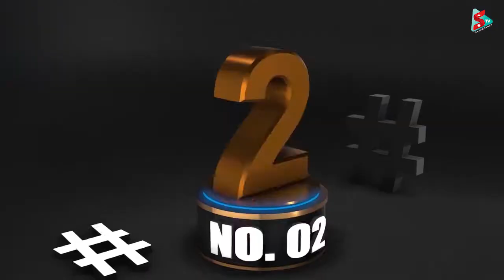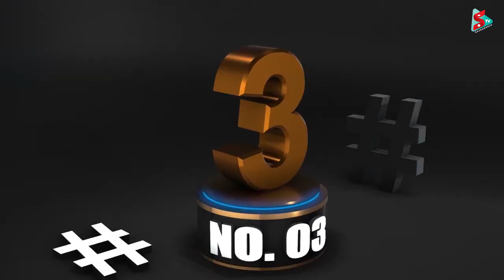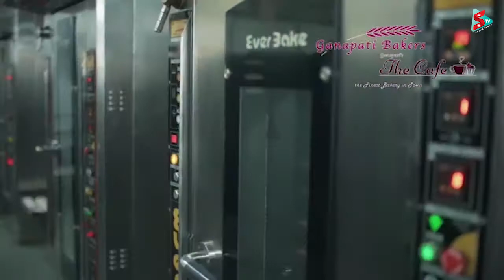Sajhamanch Top 10 News Bulletin @ 2077- 7- 16